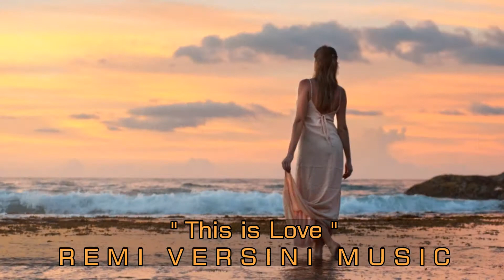REMI VERSINI MUSIC "This is Love"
Compositeur de "Trip Electro Fusion"